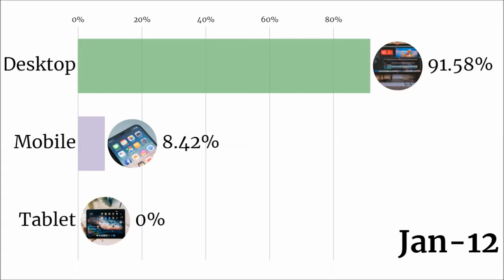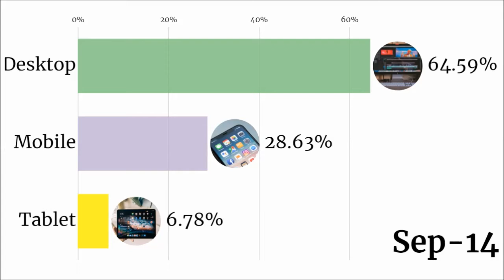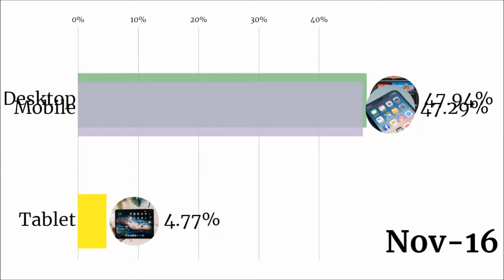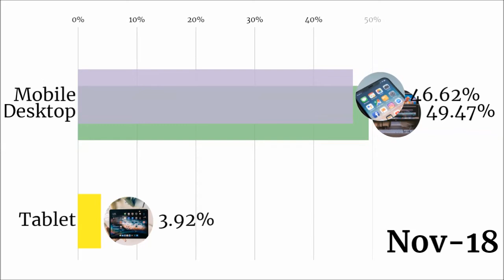Desktop vs Mobile vs Tablet Market Share Worldwide (2009-2019)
Desktop vs Mobile vs Tablet Market Share (Jan 2009 - Nov 2019)

Back To Summer by Nekzlo @nekzlo